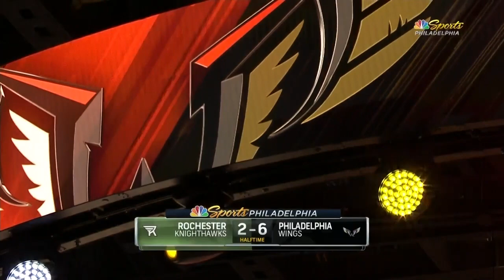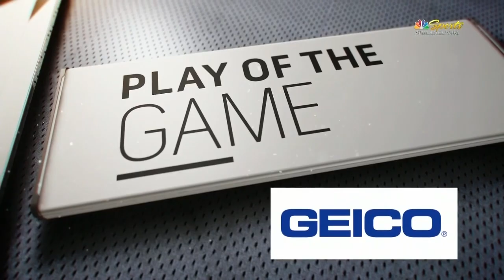Rochester Knighthawks vs. Philadelphia Wings 1/19/20 | Full Game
Philadelphia Wings 12 vs. Rochester Knighthawks 4

HIGHLIGHTS:
Trevor Baptiste runs the floor for a transition goal 17:08
Cory Vitarelli goes around the world (well, the net) 51:35
Have you ever seen two penalty shots awarded at the same time? Now you have. 1:32:20